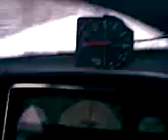siks peale 2a metsas seismist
isegi sõit toimis peale 2a seismist normaalselt :)